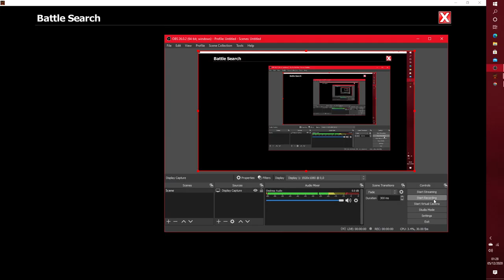EpicDuel 1v1 - Marisa v Arctic Trainer (CPU) (Match 4)